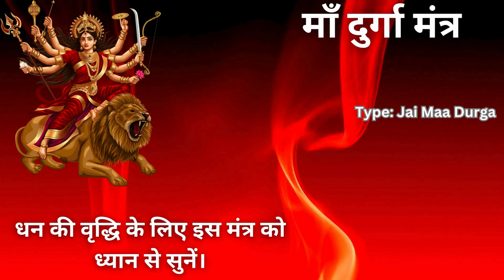"Om Shriyai Namah" | Maa Durga Mantra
The Maa Durga Wealth Blessing Mantra, 'ॐ श्रियै नमः' (Om Shriyai Namah), holds profound significance in Hindu spirituality, particularly in invoking blessings for wealth and prosperity. Devotees chant this powerful mantra to seek the divine grace of Goddess Durga, who is revered as the embodiment of strength, abundance, and protection. Each repetition of 'Om Shriyai Namah' resonates with the universal energy of prosperity, inviting blessings to enhance financial well-being and overall success. This sacred practice not only focuses on material wealth but also cultivates a deep spiritual connection, fostering inner harmony and abundance in all aspects of life.